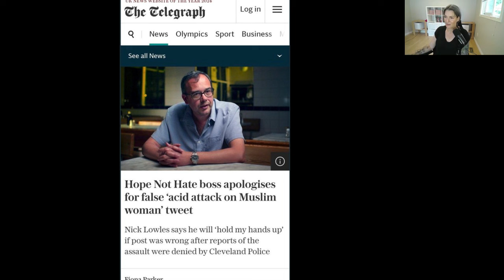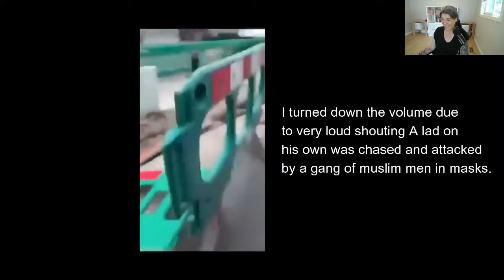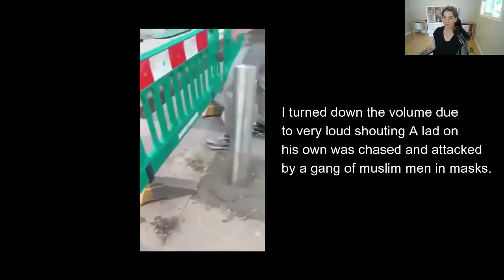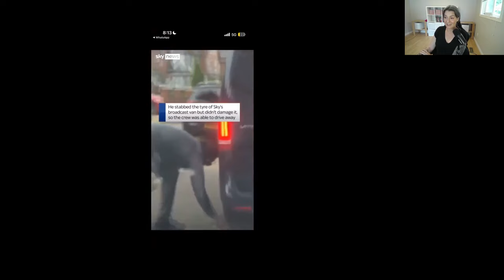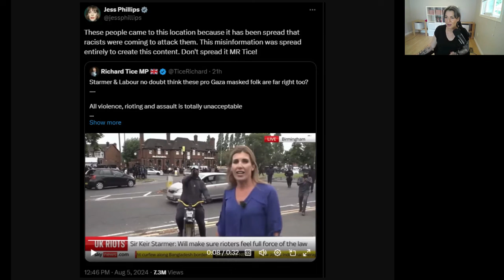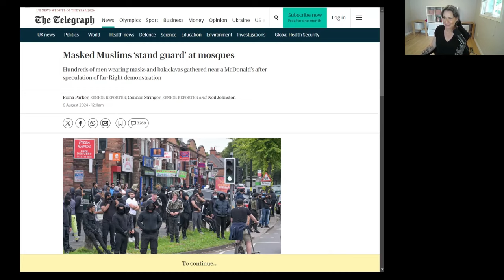UK Riots: Two-Tier Policing, Political Escalation, and Media Narratives.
Tensions in the UK are high after a weekend of rioting. Politicians and the media appear to be sticking to a narrative despite easily available evidence to the contrary. August 5, 2024 saw Muslims in Birmingham gather in gangs to attack peaceful citizens who weren't protesting. We're told they were responding to the threat of far right thuggery but no such demonstrations took place.